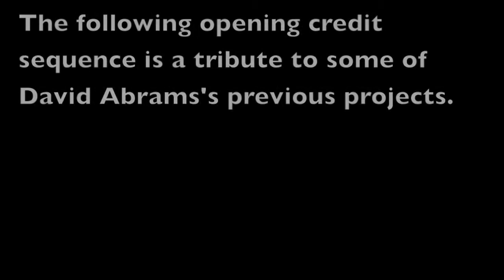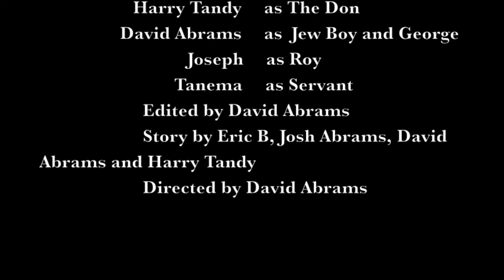Mafiatards Season 1: Episode 1 Official